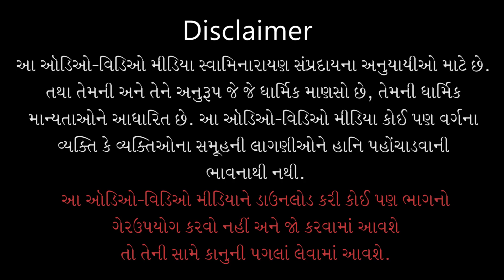Gyandhara | જ્ઞાનધારા | Bhakt Hoy Te J Bhaktne Olkhi | 17 Jun 2011 | Pu. Gyanjivandasjiswami -Kundal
Title: Bhakt Hoy Te J Bhaktne Olkhi Shake
Guj. Title: ભક્ત હોય તે જ ઓળખી શકે
Type: Katha
Category: Gyandhara
Orator: Pu. Gyanjivandasji Swami - Kundaldham
Event Date: 17 Jun 2011